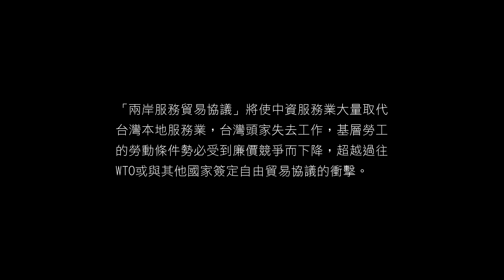20130731青年反服貿行動